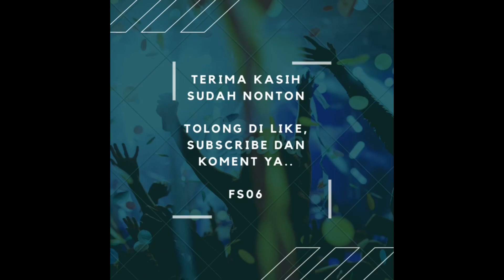GIMANA BENTUKNYA KALAU PEMAIN BOLA MASUK DAPUR YA?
Ini namanya ‘kolak naga-naga’ 😆 coba tulis di komen bawah mau liat kegiatan saya apa lagi dirumah?